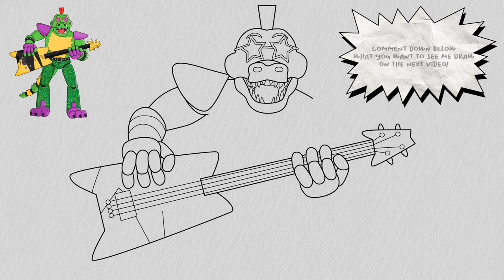How to Draw MONTGOMERY GATOR 🤘🐊 (Five Nights at Freddy's) | Easy Step-By-Step Drawing Tutorial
This video tutorial will teach you how to draw MONTGOMERY GATOR 🤘🐊 from the video game series: Five Nights at Freddy's, step-by-step. 😍

🎵 Music 🎵

easy drawing
very easy drawings
Simple Drawings
Disegno passo dopo passo
simpatico disegno
tutorial di disegno
Cosa disegnare
رسم لطيف
رسم تعليمي
Adım adım çizim
sevimli çizim
çizim öğretici
desenho fofo
tutorial de desenho
desenho fácil